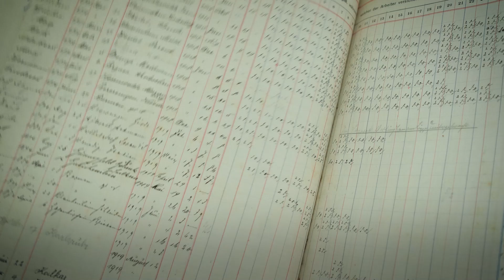Roomtour durch das Ministerbüro - mit Bundesfinanzminister Christian Lindner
Hier wird deutsche Finanzpolitik gemacht: Christian Lindner gewährt eine exklusive Roomtour durch sein Büro im Bundesfinanzministerium.

Folgt uns doch auch auf Twitter: @BMF_Bund